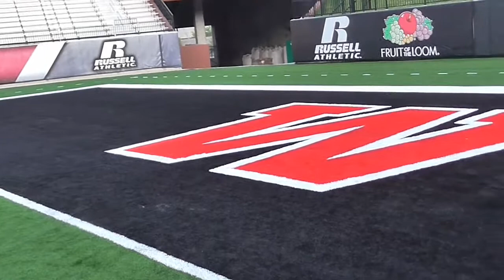New C-USA Turf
An overview of the new Feix Field turf, fresh with C-USA logos and some fresh black paint in the endzones